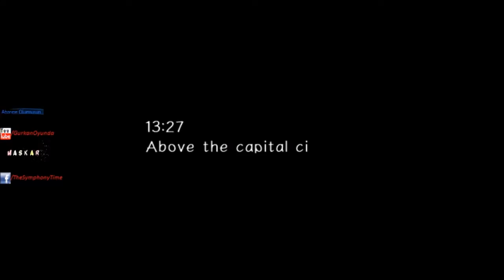Sonic Adventure 2 l Kafam Kadar Tır l İlk izlenim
Bana hediye yollamak icin steamden = bu linkden atabilirsiniz.